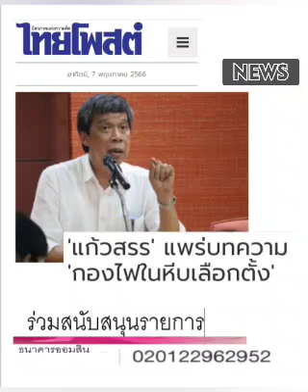กองไฟ(ใคร) : ๗ พ.ค. ๖๖,ไทยโพสต์ : พีระพัฒน์ วัฒนาภิรมย์(เสียง)